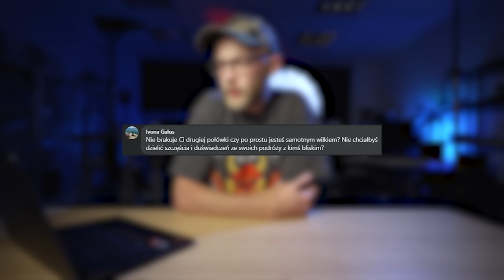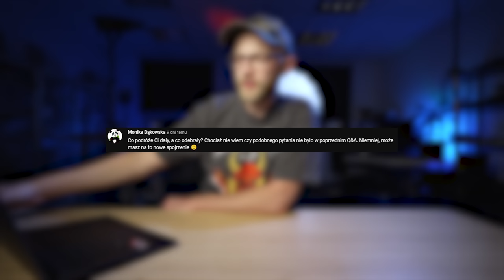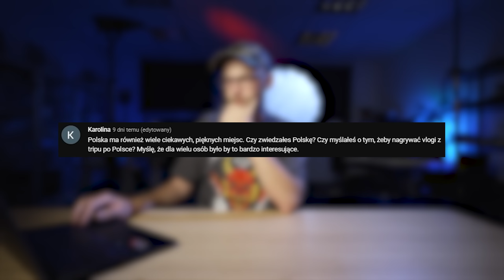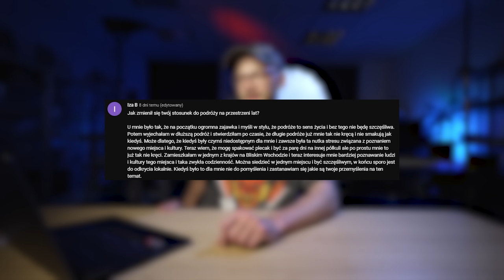Wszystko, co chcielibyście wiedzieć o Cashu, ale baliście się zapytać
Zapraszam Was na odcinek, w którym odpowiadam na Wasze pytania. W poprzednich Q&A znajdziecie w odpowiedzi na wiele kwestii nieporuszonych w tym filmie :)

Kanał Adriana: @mowikamera